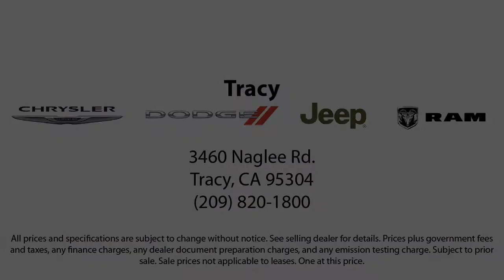2018 Nissan Leaf Hatchback Tracy Brentwood Stockton Lodi Manteca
2018 Nissan Leaf Hatchback Stock Number: JF108948B Vin:1N4AZ1CP1JC300872.